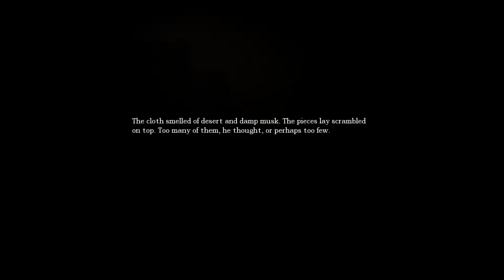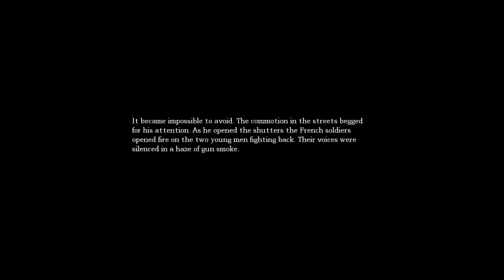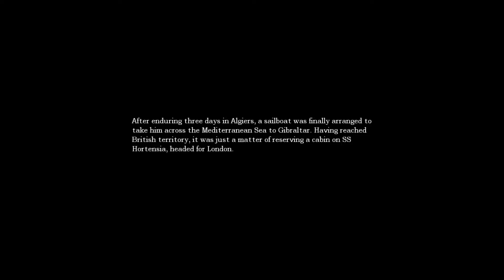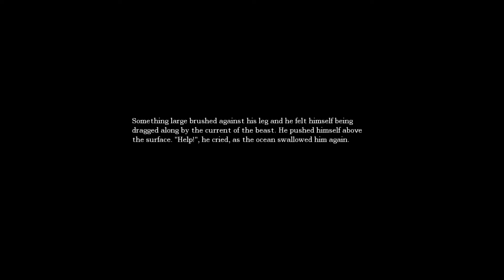Amnesia The Dark Descent Ep. 2 ~ NEMO PLEASE!!